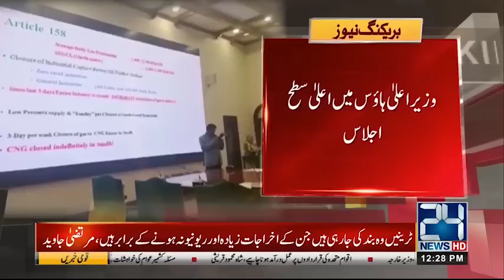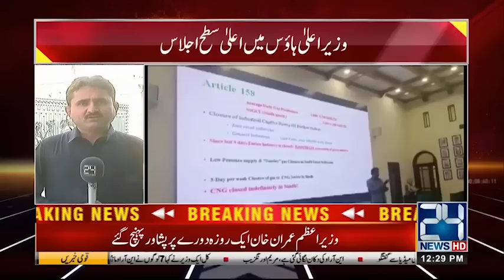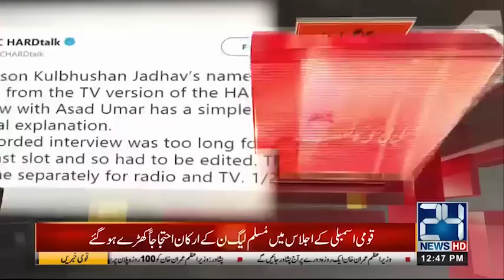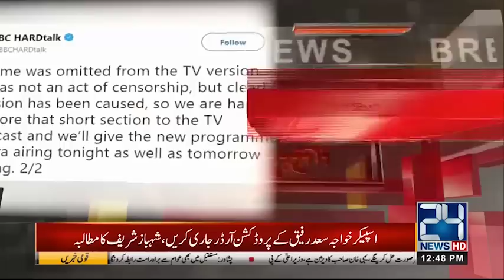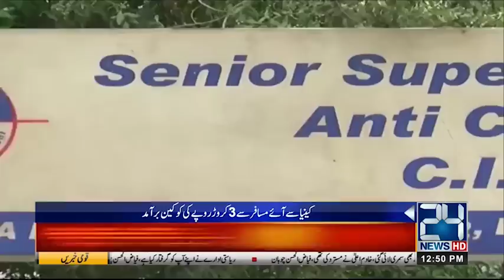News Bulletin | 12:00 PM | 14 Dec 2018 | 24 News HD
24 News HD is one of the leading news channels of Pakistan bringing you the latest current affairs from Pakistan and around the world.